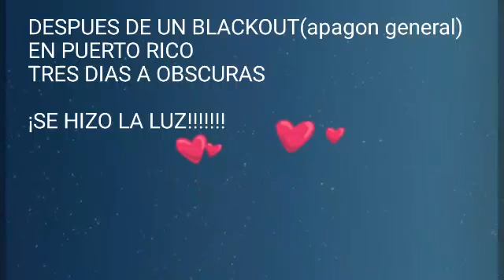PUERTO RICO RECUPERA UN 75% DE ENERGIA ELECTRICA